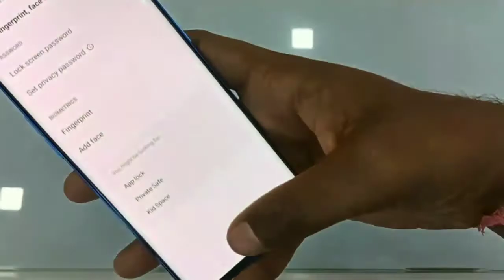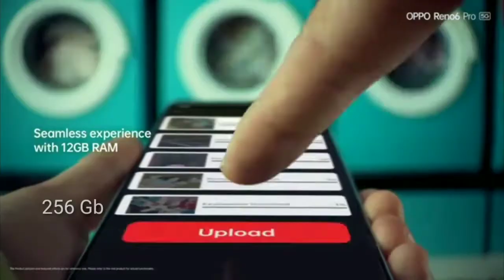OPPO Reno 6 Pro 5G First Impressions Dimensity 1200, Video & More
sarch topic.
oppo series
oppo 2021
oppo smartphone
oppo reno 6 pro tamil